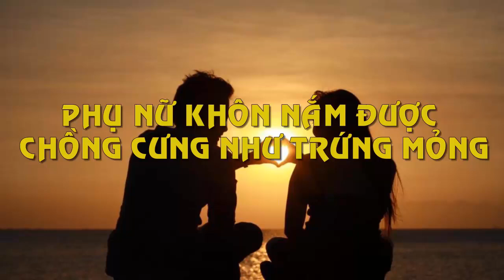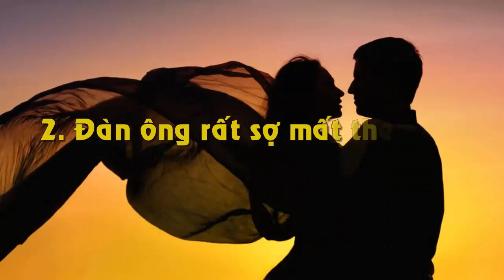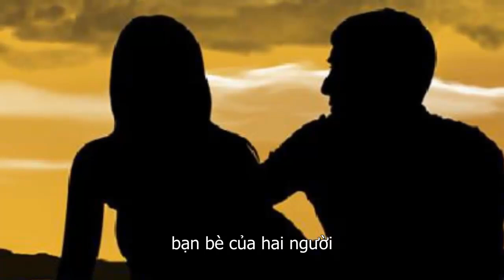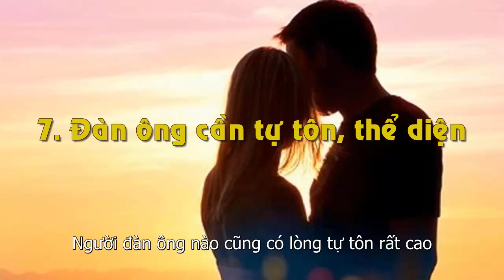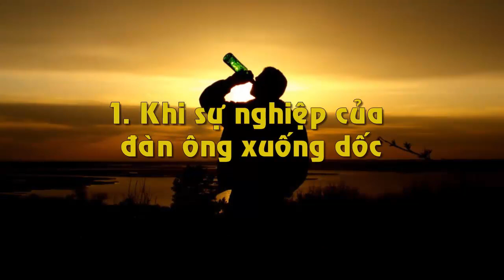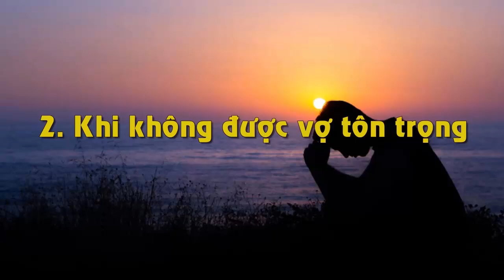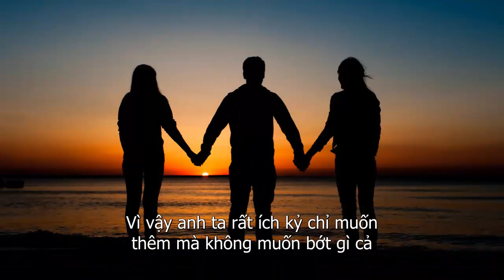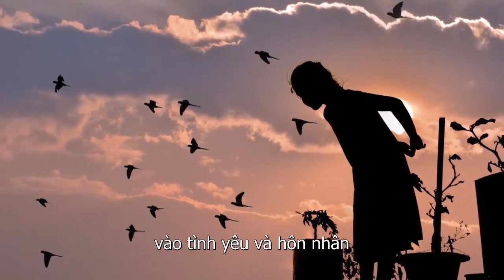8 Yếu Điểm Của Đàn Ông Phụ Nữ Hiểu Được Chồng Sẽ Yêu Cả Đời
8 Yếu Điểm Của Đàn Ông Phụ Nữ Hiểu Được Chồng Sẽ Yêu Cả Đời